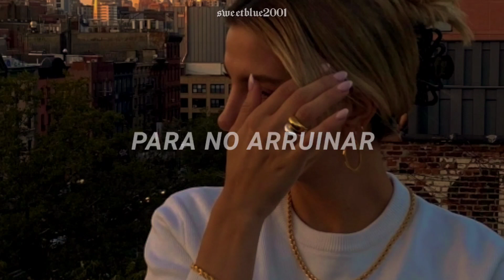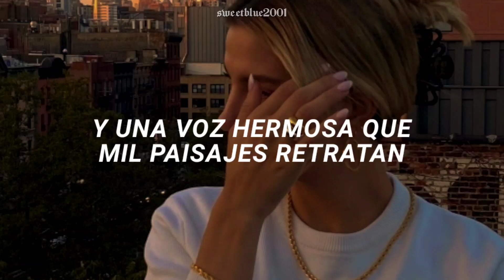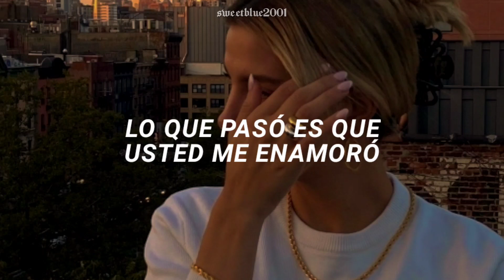cuando no sé de ti te juro que yo me desespero 💗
🔔No olvides que siempre estaré eternamente agradecido contigo por que veas este video, puedes compartir el vídeo con tus amigos. ♡

~ Este contenido ha sido hecho por puro entretenimiento y sin fines de lucro, ningún audio e imágen mostrado acá me pertenecen.‼️

Lyrics🎶:
Si es que yo te cuento (yeah)
En el momento que te vi (no)
Imaginé que eras así (woh)

Pero ahora que te conocí (yo)
Siento que me muero por ti
Si es que yo te cuento
Todo lo que siento
Seguro que pierdo
Seguro que pierdo, oh

Te lo quiero confesar
Que muchas veces te lo intenté contar
Pero me lo tuve que callar para no arruinar
Por miedo que tú me vayas a dejar
Pues me conformo con tu amistad

Aunque me sienta mal
Porque nosotros nunca vamos a estar
Contigo la paso bien
Te digo por qué
Me hiciste ver las cosas que no pude ayer

En el momento en que te vi (no)

Seguro que pierdo
Seguro que pierdo
Dime cuánto demora y espero
No sé qué habrás hecho te conozco recién

Pero ahora siento que te quiero
Y yo quisiera invitarte a salir
Pero no tengo dinero
Aunque prefiero hacerte canciones
Contigo, para ser sincero

Es que tiene unos ojos que iluminarían Manhattan
Y una voz hermosa que mil paisajes retratan
Acaso no ves que cuando caminas, desfilas
Miremos el cielo hasta que se ponga lila

Lo que pasó es que usted me enamoró
No sé que si es fuiste tú o si acaso es que soy yo, oh
Pero ahora dime, ¿qué pasó-oh-oh?

Seguro te pierdo
Seguro te pierdo